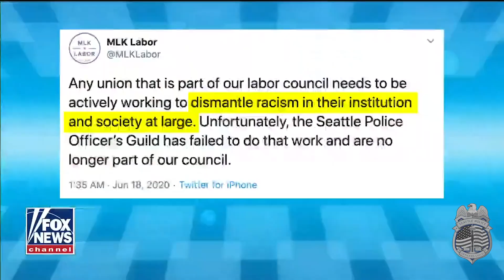Seattle Police Officers Guild President Mike Solan, Interviewed on Fox and Friends 6.20.20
SPOG President Mike Solan interviewed on Fox and Friends to discusses his position on the shootings that claimed a life inside the "CHAZ" ("CHOP") in the Capitol Hill District of Seattle WA.